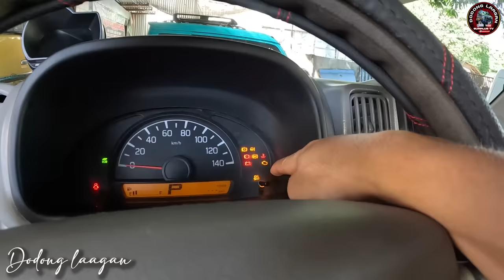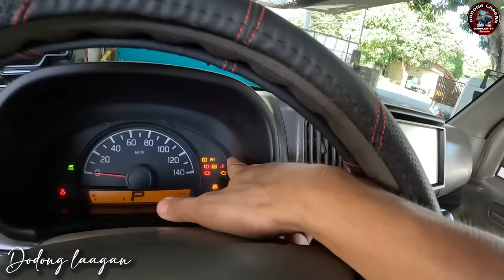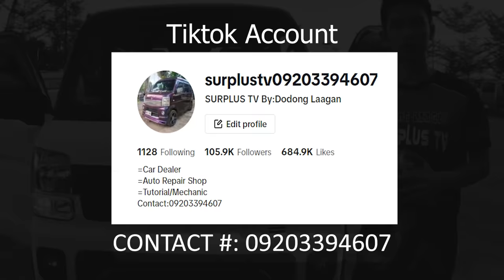LATEST MINI VAN FUEL ECONOMY PANGNEGOSYO,PANGPAMILYA,PANG CAMPER VAN